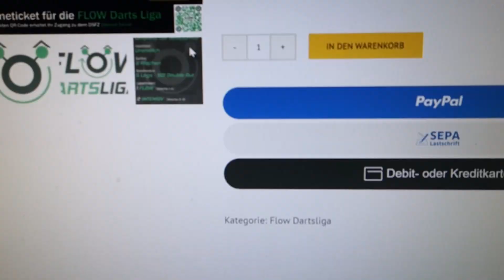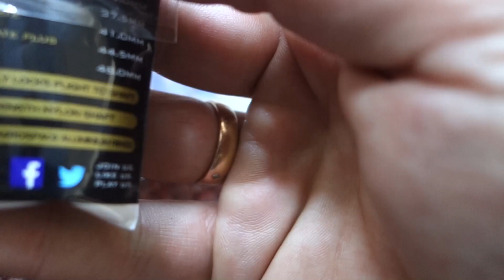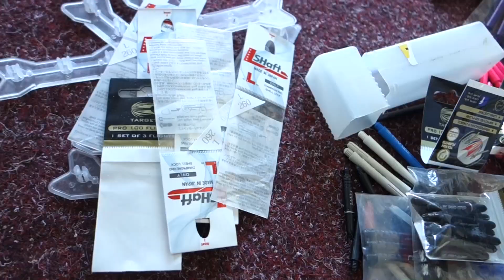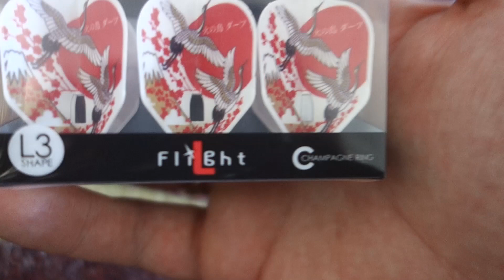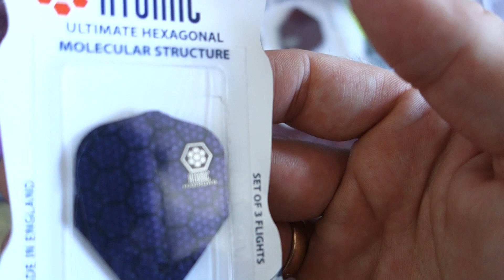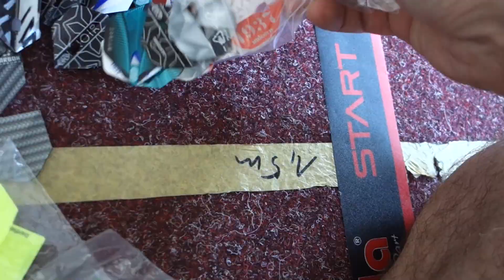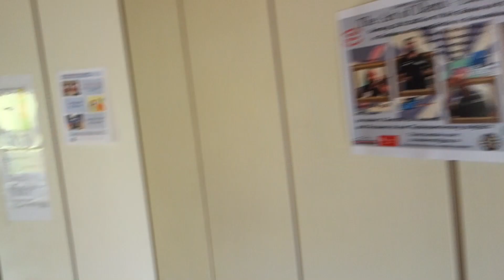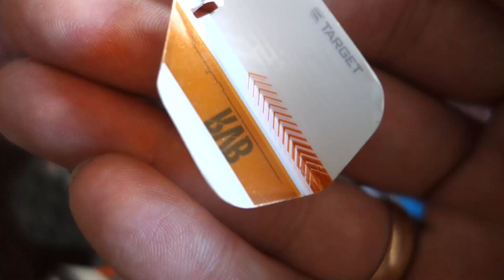Flight heavy unboxing "Mike 2" & was zu lernen + vielleicht rasier ich bestimmte Haare ab. Oh je ...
Also, da bin ich wieder! Erstmal n bisschen aktueller Talk, denn der Rest des Videos ist ja Teil 2 von einem Unboxing, dass ich schon wieder vor ein paar Wochen gefilmt hatte.

Daher ein bisschen Einleitung bevor es losgeht. Übrigens schaut mal ganz am Schluss den Vergleich von mir vor und nach dem Urlaub. Abartig.

Aber los geht es mit dem Inhalt: Erstmal ist n Brief von Lukas Wenig gekommen.

Dann haben wir schon unglaubliche 25 Tickets für die Flow Liga verkauft - innerhalb von weniger als 24 Stunden.
Wenn wir 64 schaffen, rasiere ich mir was. Erzähle ich euch im Video...

Auch die vernachlässigten Dartsets von wagner automaten spreche ich kurz an. Dort kriegt ihr nach wie vor mit dem Code "Gondel" 10% auf Target, L-Style, Bull's und WA. Kein Witz. Ich verdiene da nichts dran. Zu den Darts komme ich n anderes Mal, also nicht in diesem Video.

Dann tauchen wir in Teil 2 von Mikes Paket ein. Erstmal n Invisible Schaft. Dazu auch eine Anekdote in Teil 1:

Andere Schäfte sind auch noch dabei. Unicorn Gripper 4, Red Dragon  Nitrotech, Target ProGrip und Harrows Supergrip - die üblichen Verdächtigen halt.

Ich zeig euch wieder die Spitzenbox von den Kids, die hier trainieren, denn das Material wird gestellt und da können auch immer gut einzelne Schäfte verwertet werden. Dann haben wir ne schwarze progrip short plus Packung, geht gut ab.

L-Style Tütchen sind dabei, weiße und orangene Spitzen hatte ich schon in Teil 1 ausgepackt.

Dann geht es in ne richtig gute Tüte von dem Video. Erstmal L-Style Gaga Gabriel Clemens Gen 1 Flights, das selbe dann von Michael Unterbuchner T-Rex und danach erstmal was kniffliges. Ein Play Flight von Ken Touzawa, one shot one kill Rockn' Owl.

Wir bleiben in der Tüte und haben noch mehr molded flights, champagne Kranich flights und ne geile story dazu in der Mila Heidi trifft und sie n Abenteuer Film Wald Paradies Traum haben. Wahrscheinlich keine player flights. Danach aber welche: Matsumoto Arashi "Never give up" Flamigo flights. Außerdem the Cobra Jelle Klaasen.

In der nächsten Tüte sind extrem viele Flights. Hierbei gehen wir detailliert auf die Harrows Atomic und die Harrows Carbon ein und vergleichen sie intensiv mit meiner knowledge. Da könnt ihr sehr viel lernen, falls ihr euch die kaufen wollt und noch überlegt.

Target Vapor Z flights sind auch drin und es geht auch um gestanzte Flights für L-Style shell lock caps. Sieht man auch nicht oft, hier schon. Wir schauen uns auch das System genau an. Außerdem geht es um unicorn flights und den unterschied zu anderen standard flights, wobei die roten unicorn 1937 flights diese eigenschaft gar nicht haben. Komisch :P

Dann hör ich irgend einen sound der mich dazu bewegt, durch das Förderzentrum zu laufen bis zur Tür. Dabei entdecken wir meine neuen gruschtelkisten mit Dank an Lilli, 20ct und 50ct. Wir können nichts spezielles finden, aber die Haustüre war mal kurz auf. Warum nicht.

Es folgen assortiments von flights und winmau, target und d puls flights und etwas genuschel meinerseits :P

Der Target Trimurti ownt uns dann so extrem, dass wir echt nicht mehr wissen was hier eigentlich los ist. Aber egal. Es geht jetzt um die Atomic und Carbon und close up macro high def Untersuchungen selbiger. Wie eben vorhin angesprochen.

Ein weißer Wolfram ist auch dabei. Wir begegnen einem Shot! flight der echt sehr schön gegen das Licht ist und nem kleinen dreier RvB flights.

Etwas intermezzo von Flights und eine Nadel später sind wir bei der setup wand und ich sage, was mein plan ist. Mission schäfte und shell lock habe ich immerhin noch gar nicht an der Wand.

Am 20.11.20 hatte ich zuletzt mit Mike gequatscht und ich hoffe du vergibst mir den delay Mike, wie auch alle anderen mögen mir vergeben, dass ich extrem hinten dran bin mit den Paketen. Es wird wieder :)

Machts es gut, tschüssi :)
Eure Gondel